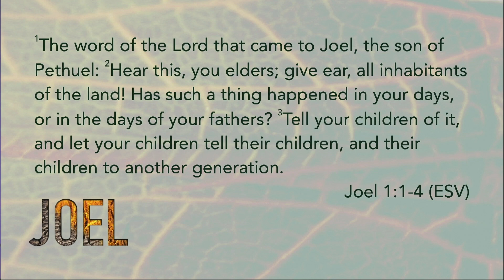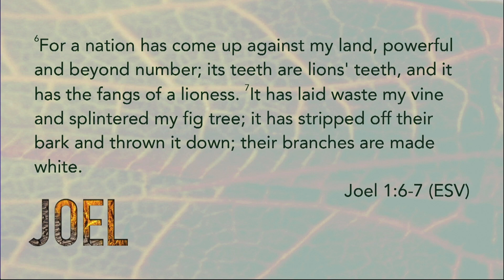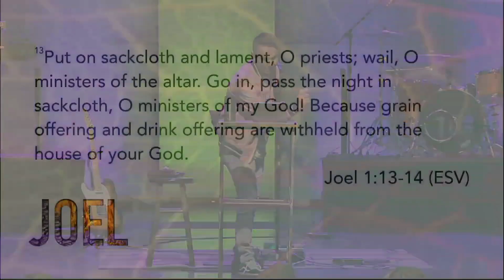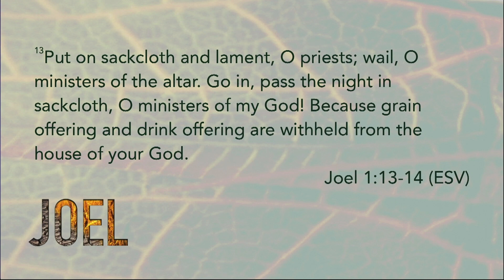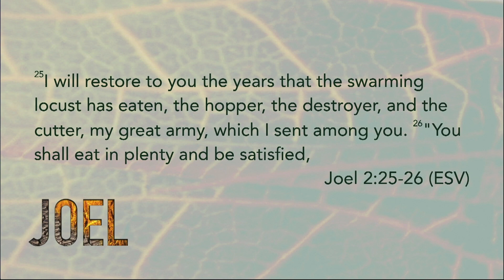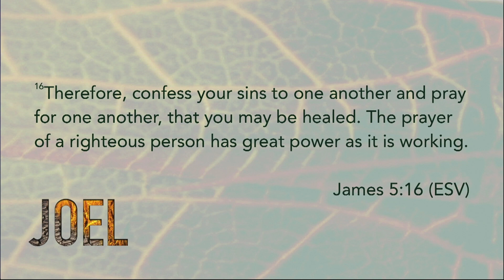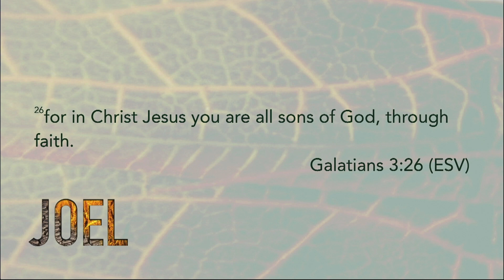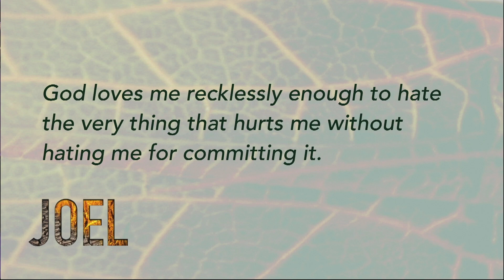Joel 1 - Eric Gonzalez, November 10 ,2019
The wrath of God seen through plagues that harkens back to the days of Exodus (locusts). A focus on the severity of sin and how it grieves the Father. A focus on giving our hearts over to God and not merely our actions.